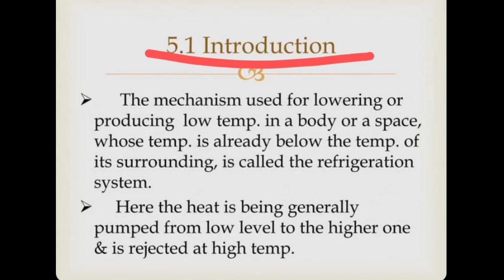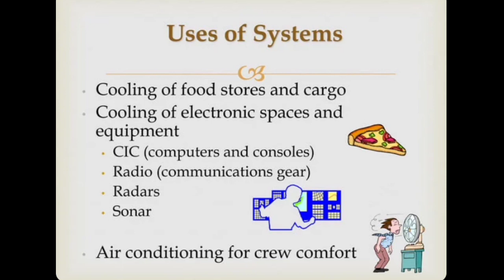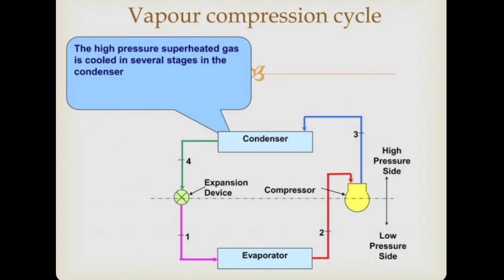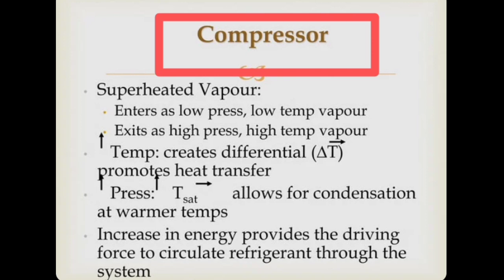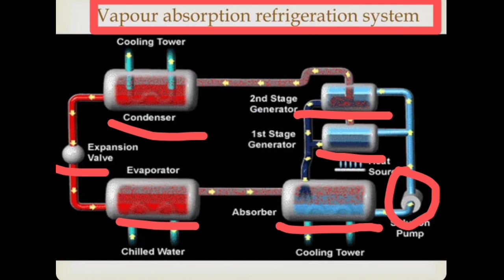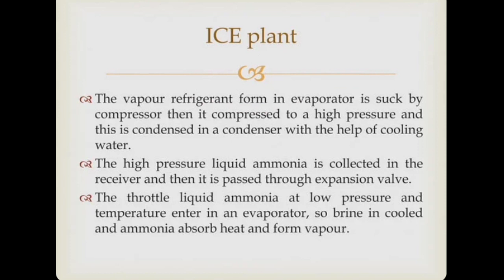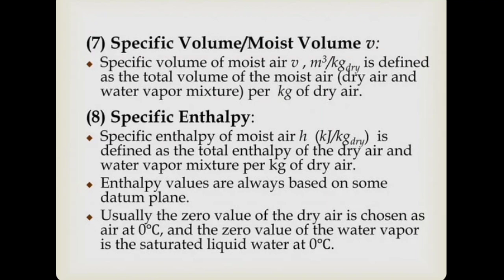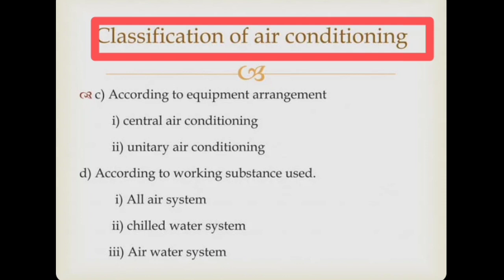Unit- 1(A) Introduction | Refrigeration and air conditioning L- 1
RAC lectures for gate 2023 || Refrigeration and air conditioning L- 3 ||